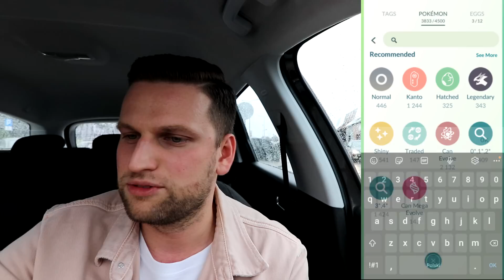Shiny Palkia / Shiny Heracross/ Shiny Kangaskhan/ Złapałem Je wszystkie! Odcinek #651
Shiny Palkia ,
Shiny Heracross,
Shiny Kangaskhan,